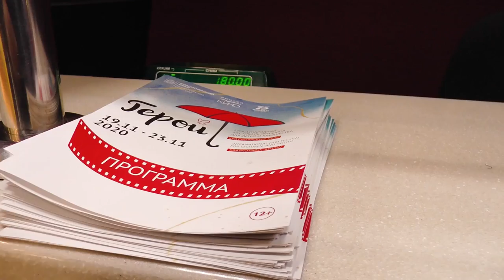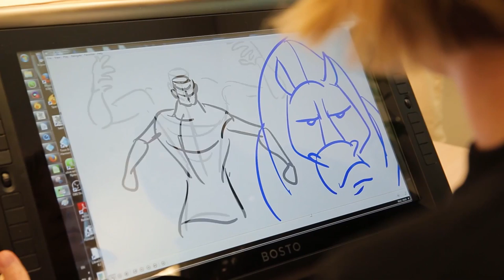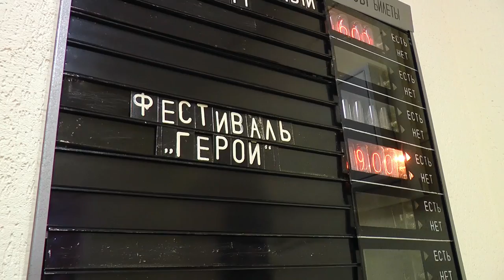The International Film Festival “Brave”: Results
The official events of the International Film Festival for Children and Youth "Brave" is over. During these unforgettable five days - from 19 to 23 November - thousands of viewers saw new premiere films in the Internet cinema TVzavr.ru, and residents of Krasnoyarsk, Divnogorsk, Kansk and Minusinsk watched the festival program on the big screens of cinemas.